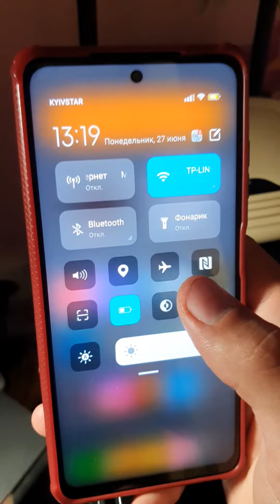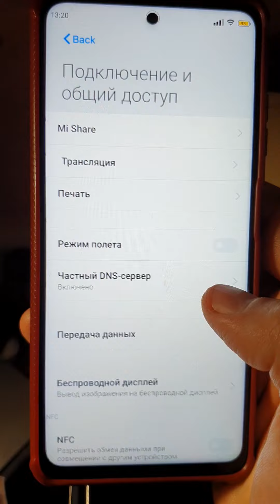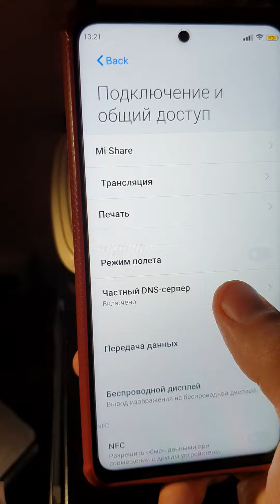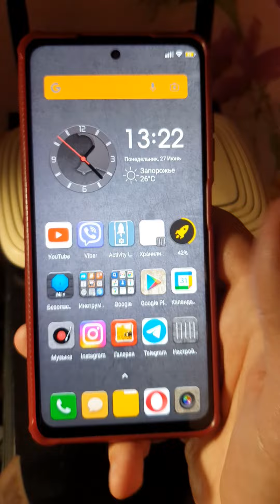WiFi подключен, НО НЕТ ИНТЕРНЕТА! Эти 7 Настроек помогут Включить вайфай интернет на телефоне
WiFi подключен, НО НЕТ ИНТЕРНЕТА! Эти 7 Настроек помогут Включить вайфай интернет на телефоне. Почему нет доступа в интернет, а вайфай подключен!